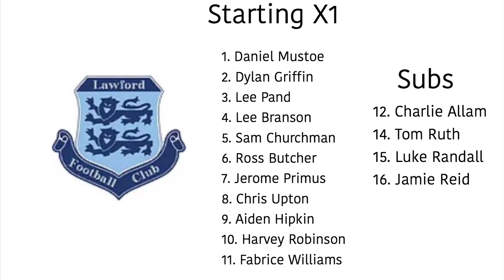MATCH HIGHLIGHTS 🎥| Lawford Lads Reserves 0-1 FC Clacton Reserves - Essex Junior Cup Quarter Final